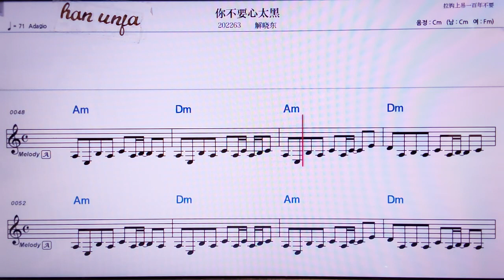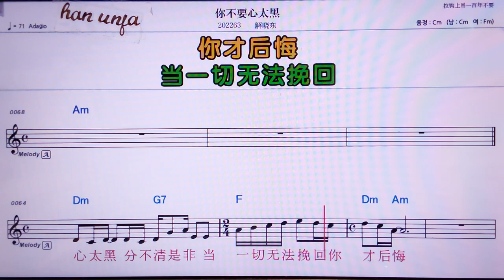💖 니브야오씬타이헤이/씨에샤오뚱 👍MR,노래방, 악보, 코드,Karaoke With Sheet Music